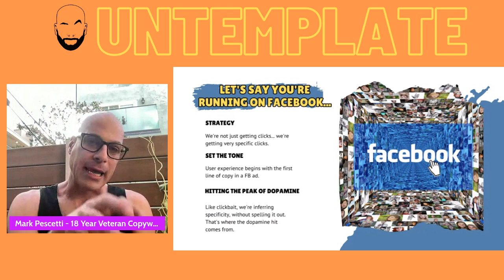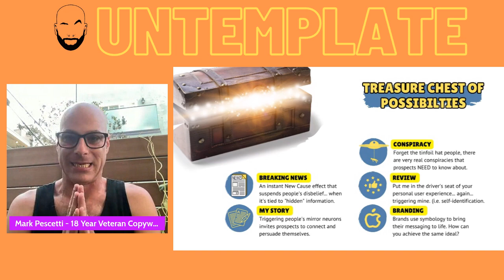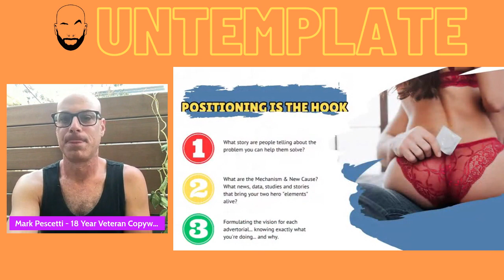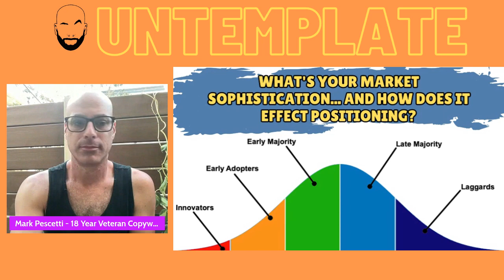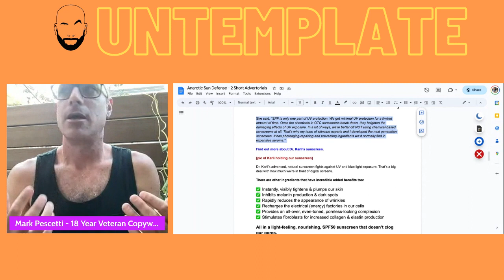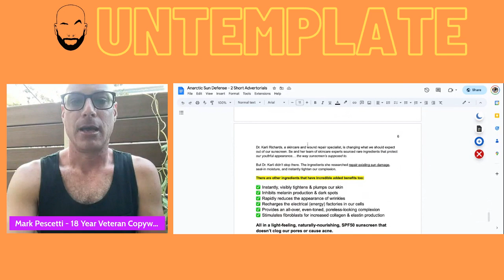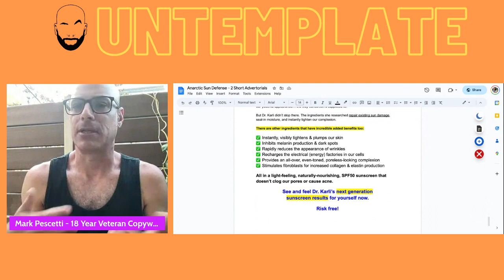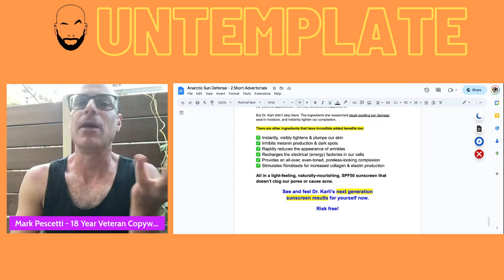Why Advertorials? Part 1 of my free advertorial copywriting course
Advertorials are massively underused in direct response marketing.

And when they are used?

Rarely are they done right.

So WHAT IS the advertorial's purpose?

And... WHAT IS the mindset shift and awareness you need to have... to write effective advertorial copy?